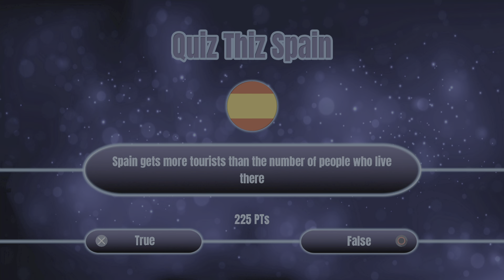Platinum #828 - Quiz Thiz Spain (PS4)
Quiz Thiz Spain
Quizmaster Spain (PLATINUM)
Collect all other trophies.